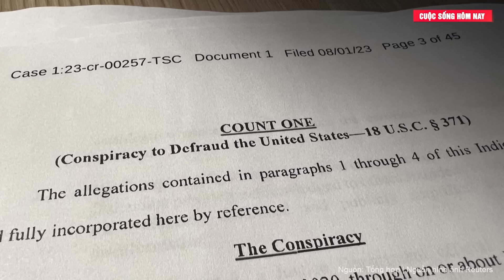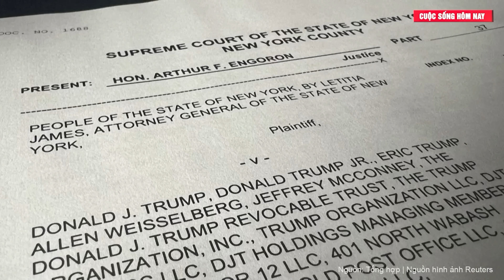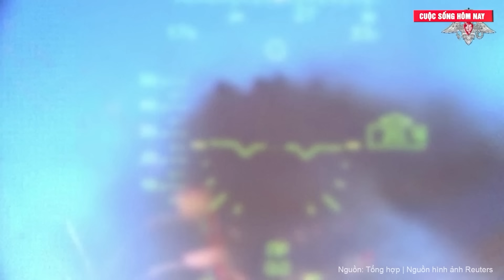Điểm tin thế giới: "Quân bài" Ukraine có thể dùng để thuyết phục Tổng thống đắc cử Trump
Một quan chức cấp cao của Ukraine cho biết lời đề nghị này có thể thuyết phục Tổng thống đắc cử Mỹ Donald Trump tiếp tục ủng hộ Kiev.
Trong cuộc phỏng vấn với báo La Repubblica của Italy ngày 14/11, trợ lý hàng đầu của Tổng thống Ukraine, ông Mikhail Podoliak, được hỏi về mối quan hệ Mỹ - Ukraine sẽ thay đổi như thế nào dưới thời Trump và việc ông trở lại Nhà Trắng có thể tác động gì đến cái gọi là "kế hoạch chiến thắng" của Tổng thống Ukraine Volodymyr Zelensky.
Ông cho biết, Ukraine có thể đề nghị thay thế một phần quân đội Mỹ đồn trú ở châu Âu, cũng như cung cấp quyền tiếp cận độc quyền các khoáng sản quý hiếm ở nước này, nhằm đảm bảo sự ủng hộ của Tổng thống đắc cử Mỹ Donald Trump.